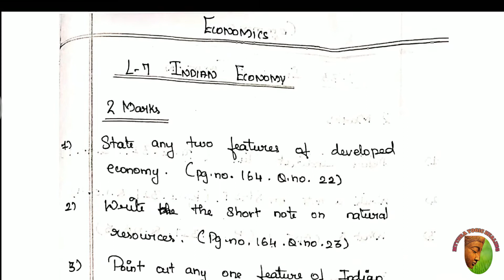11th(New syllabus) Half yearly Exam study plan Day-5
This video contains the day 5 study plan for Half yearly exam... If the students follow this correctly. They will be able to score high marks in examination... For more videos like these... Follow us on